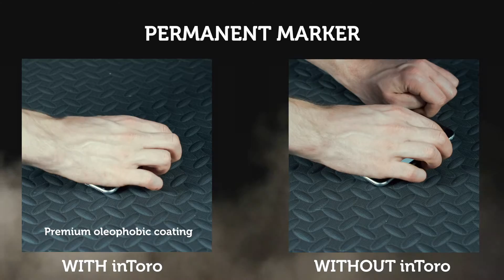inToro Glass 3D Full Coverage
inToroGlass.co.uk